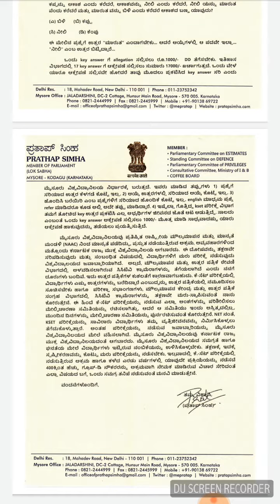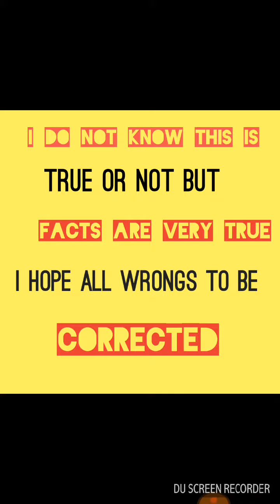Kset 2021 key answer